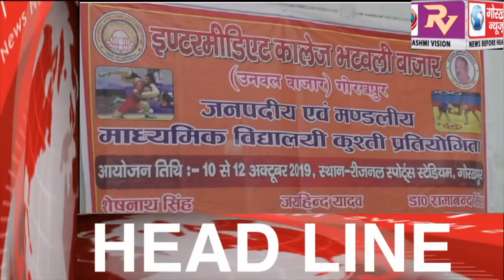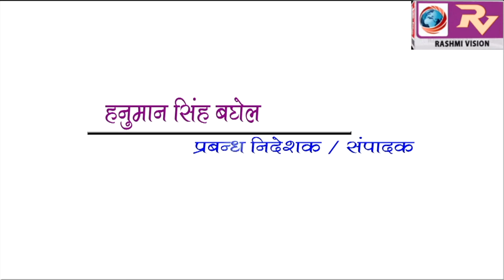GORAKHPUR NEWS Headline -12-10-2019